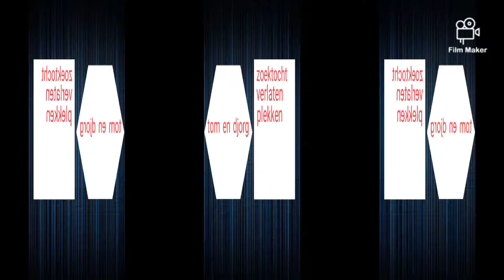Tom en djorg aflevering intro